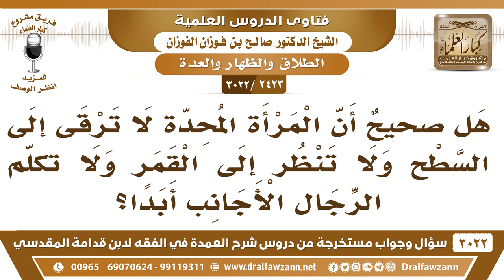[2423 -3022] هل صحيح أن المرأة المحدة لا يجوز لها أن ترقى إلى السطح ولا تنظر للقمر ولا تكلم الأجانب؟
-"[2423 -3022] السؤال: هل صحيحٌ أن المرأة المُحِدّة لا ترقى إلى السطح ولا تنظر إلى القمر ولا تكلّم الرجال الأجانب أبدا؟
الجواب: الجَوَابُ: هذه فتاوى العوام، لا، كل هذا ما هو بصحيح، نعم ترقى بالسطح تروح للحوش، وما أشبه ذلك، ما تمتنع إلا مما منعها منه الشرع، لا مما منعها منه العوام.
للاشتراك في قناة الشيخ صالح الفوزان

للاستفسار والإقتراحات والدعم
رئيس الفريق
لمشروع كبار العلماء